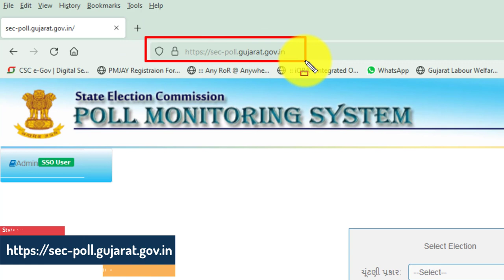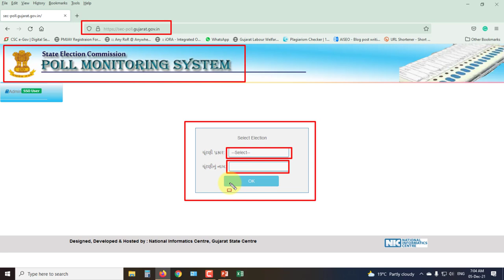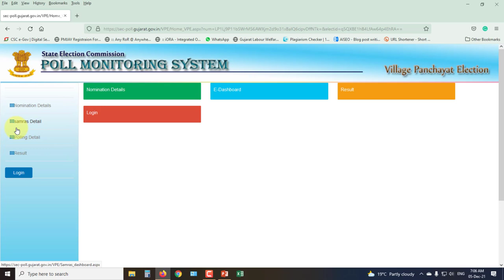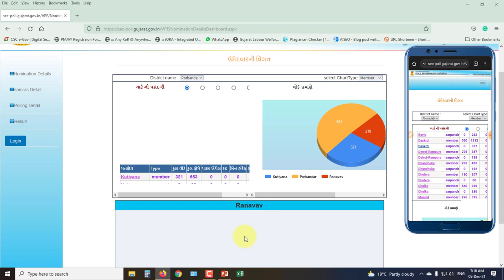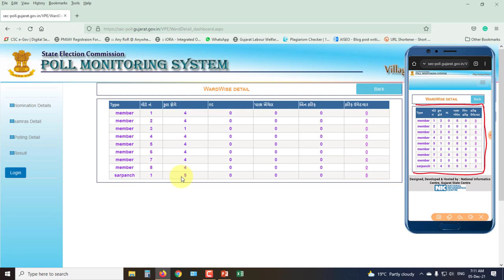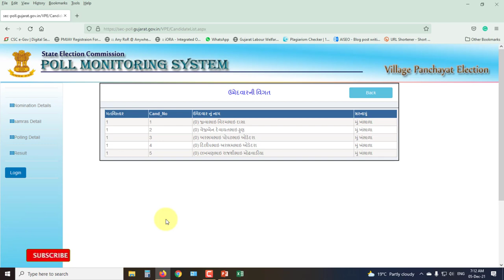સરપંચ અને સભ્યોમાં કયા ગામ માં કેટલા ફોર્મ ભરાયા? | જાણો તમારા મોબાઈલથી | Villege Panchayt Election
મિત્રો આ વિડયોમાં ગ્રામ પંચાયત ચૂંટણી કયા ગામ માં કેટલા ફોર્મ ભરાયા તેની માહિતી online મોબાઈલથી કેવી રીતે જોઈ શકાય તેને સ્ટેપ બાય સ્ટેપ માહિતી આપવામાં આવેલી છે